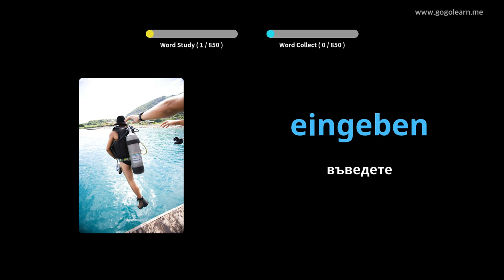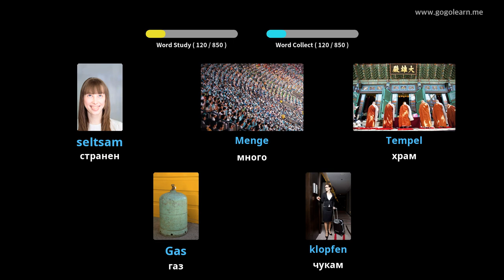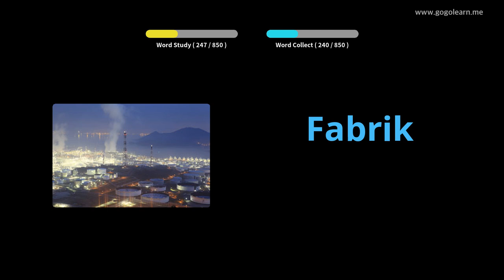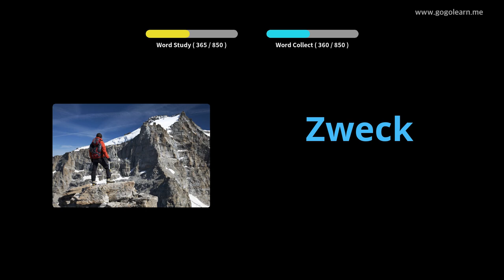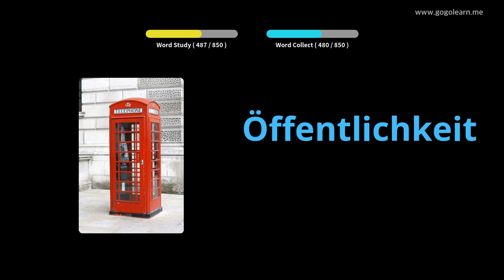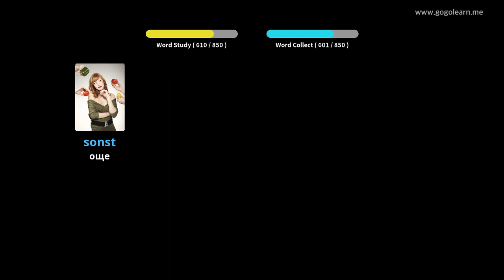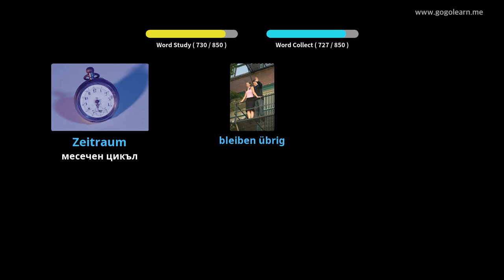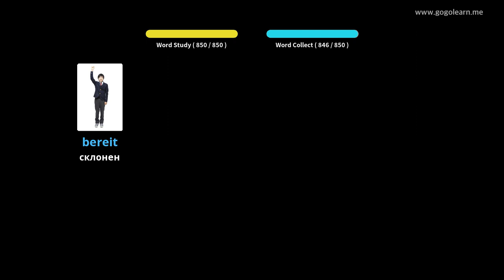Учете с Немски снимки | Немски речник Средно училище | Golearn